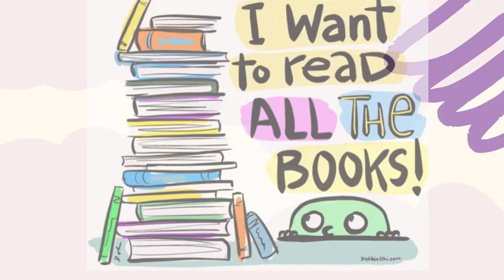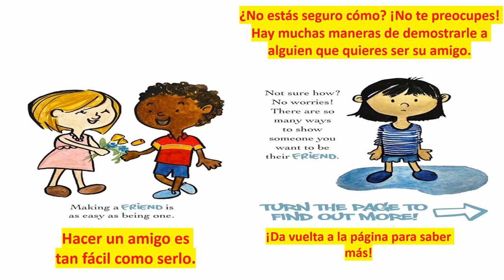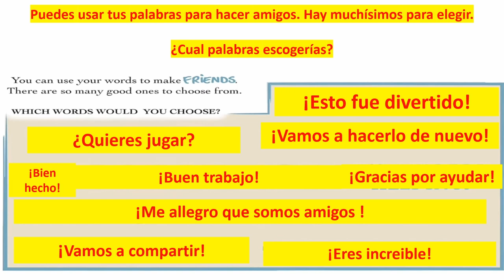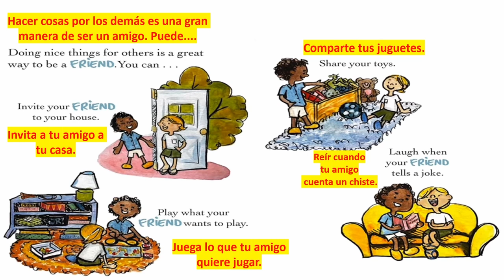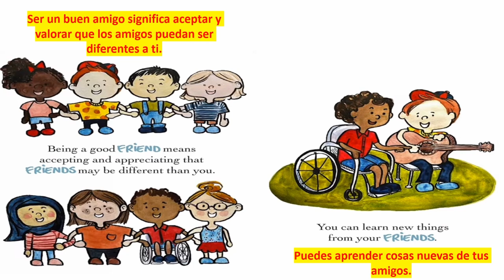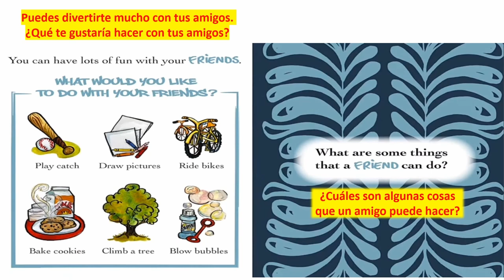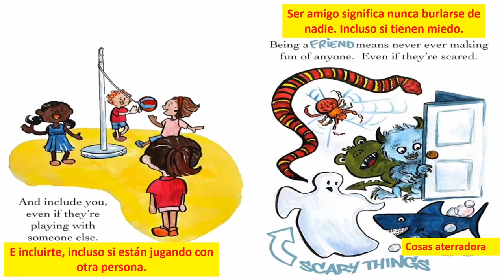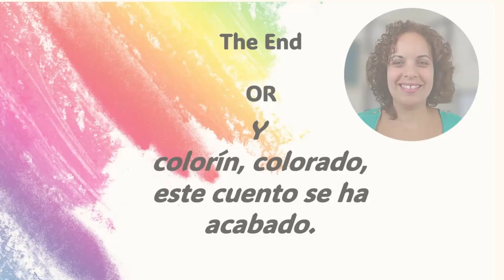The Little Book of Friendship/ El librito de la amistad (English/Spanish)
📖ABOUT THE BOOK:
Friendships are like flowers. If you take care of them, they grow and bloom until you have a beautiful garden! The Little Book of Friendship helps young boys and girls, preschoolers, and toddlers of all ages learn what they need to know about making friends, and how to be a good friend to others.
The ability to make friends easily is a valuable social skill that everyone should learn early in life. This book focuses on teaching young readers the importance of friendship and helps them use the lessons learned in real-life situations at school, the park, the playground, and on playdates. This series is an excellent resource for counselors, parents, and teachers.

🤓 Story Read and Translated By: Mrs. Gonzalez